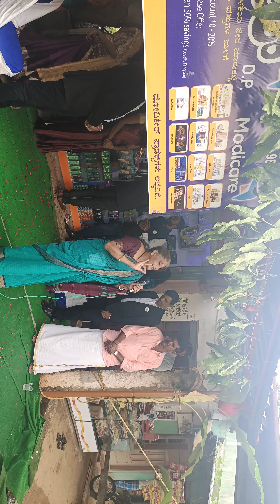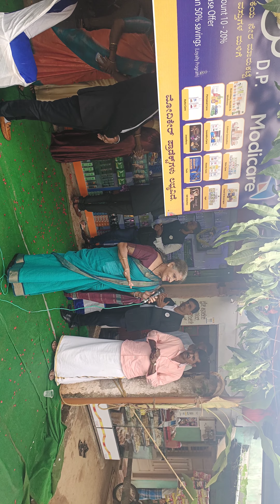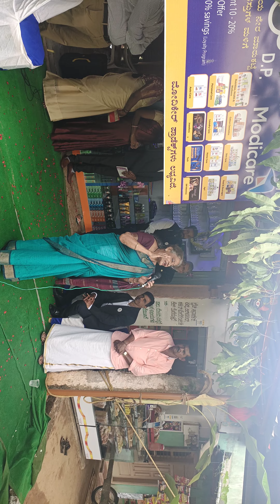MODICARE WELLNESS & AGRICULTURAL PRODUCTS, AMAZING RESULTS IN HEALTH & ARECA FARM